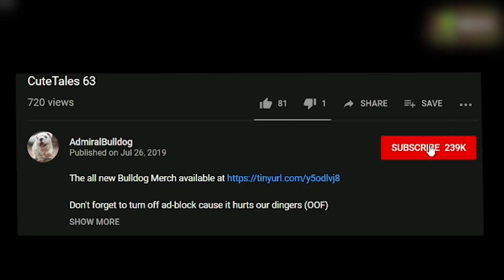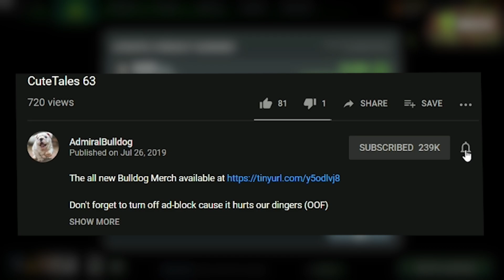Dire Team, COME OUT TO PLAAAYY!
ADMIRALBULLDOG VENOMANCER MID BUILD VENOMANCER DOTA 2